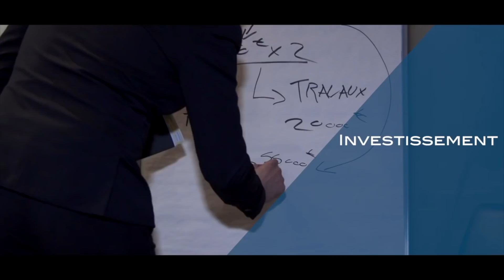Comment s'enrichir en partant de rien (7 principes d'enrichissements)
Partage et Like 👍👍